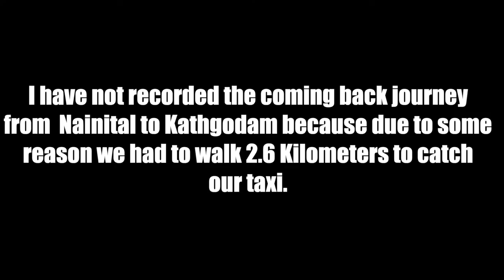NAINITAL ZOO Ep.- 03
Episode- 03 of our Delhi to Nainital road trip by Bus.
In this video, we watch Nainital zoo.

Performed by-

mayankkeshufilms vlogs channel is to show my day to day activities.

If you like to watch motivational, inspirational and comedy videos